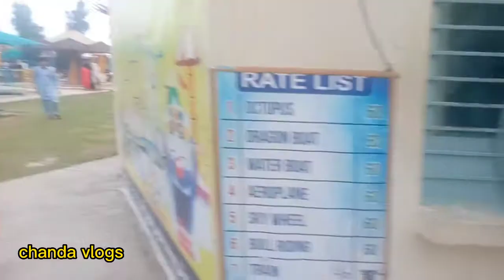joy land Haroonabad@(chanda vlogs)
joy land Haroonabad@(chanda vlogs)park ki sair#daily vlogs daily roteen#one day with cusons#abidtourvlog